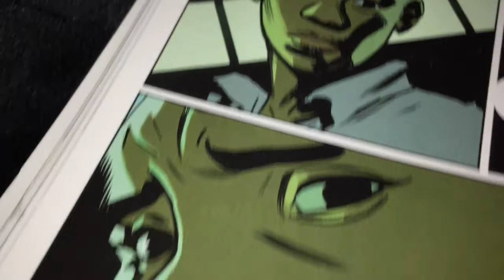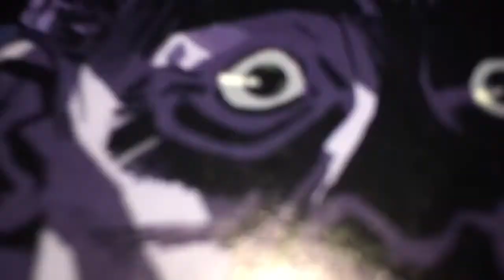Oblivion Song (Original Music)-Max Washington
A wonderful series!! Amazing writing and artwork. Robert Kirkman also created the brilliant comic and TV show The Walking Dead.